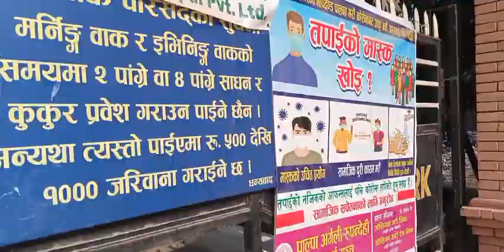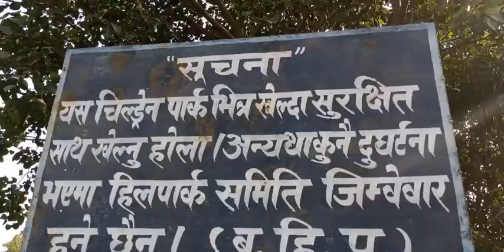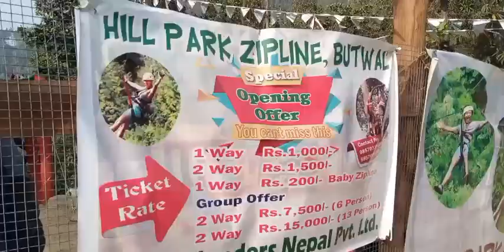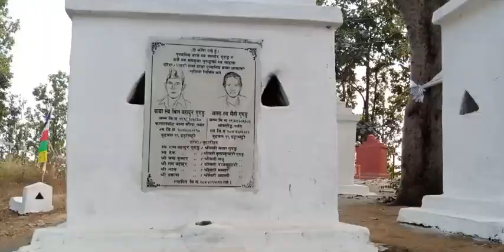explore hill park ||vlog_25||subscribe||sehan_ali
hi guyz salamalayikum namaste
so guyz
baby zipline price
rs.200
big zipline price
rs.1500